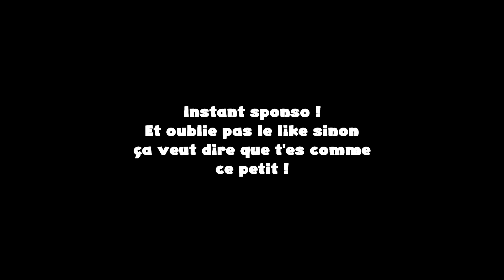J'ai passé un jour en enfer sur Gta5 RP...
Grand Role Play, clique ici gros BG ça me fera plaisir !
c'est le zoo.

0:00 Vidéo
2:25 Sponso Grand Roleplay
4:23 Reprise Vidéo

Belle personne va !